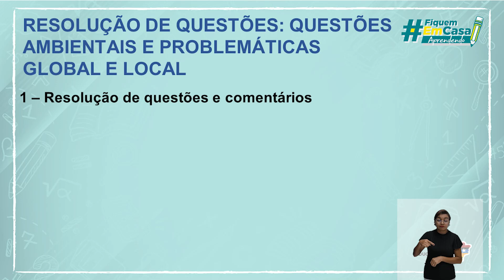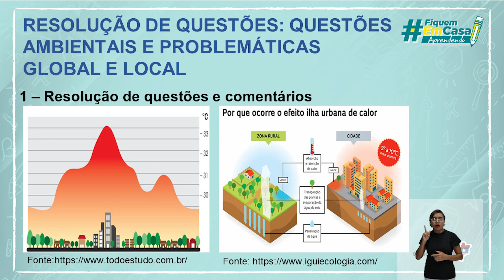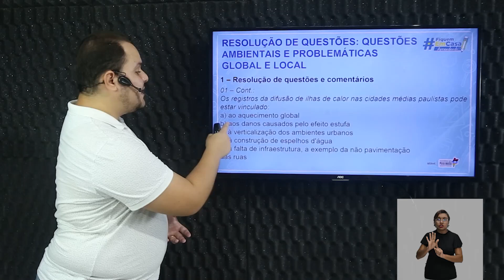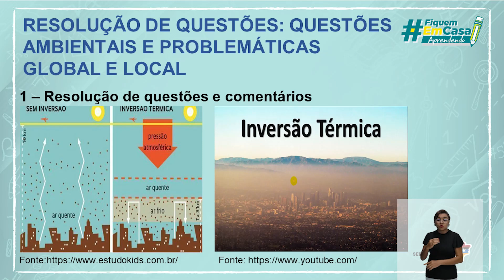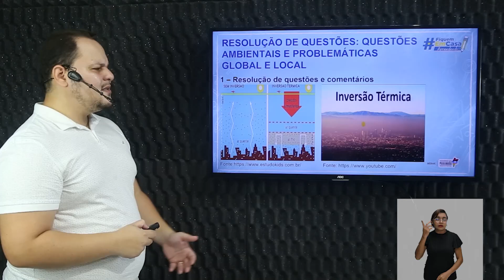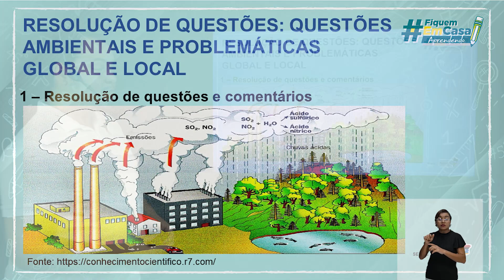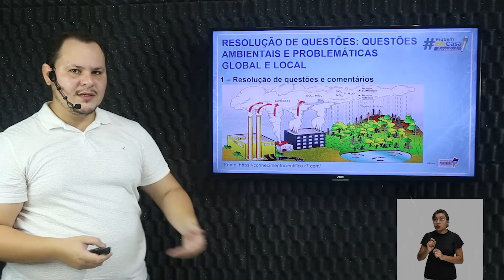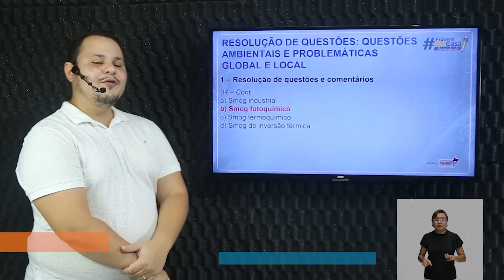Questões ambientais e problemáticas global e local (Exercícios comentados - Pt 01)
Geografia – Questões ambientais e problemáticas global e local  (Exercícios comentados - Parte l) – 3° período